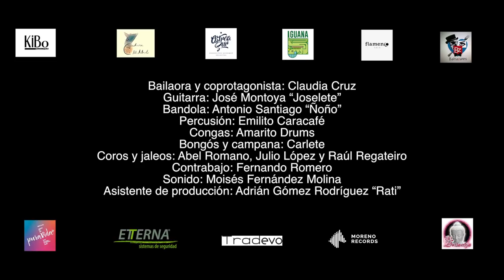Diego López - Sácala A Bailar (Official Video)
Producción: Juan Manuel Fernández Montoya “Farruquito”
Voz: Diego López
Colaboración especial: Rycardo Moreno
Percusiones: Israel Suárez “Piraña”
Contrabajo: Yelsy Heredia
Tres cubano: Leo Cabezas
Coros: Abel Romano, Raúl Plazuela y Alex Larache
Mezcla y mastering: Antonio Algarrada

Videoclip de Sácala A Bailar

Colaboración especial: Claudia Cruz
Guitarra: José Montoya “Joselete”
Bandola: Antonio Santiago “Ñoño”
Percusión: Emilito Caracafé
Congas: Amarito Drums
Bongós y campana: Carlete “A Tu Vera”
Coros: Abel Romano y Julio López
Contrabajo: Fernando Romero
Sonido: Moisés Fernández Molina
Dirección: Jacobo Palma
Producción: Kromedia